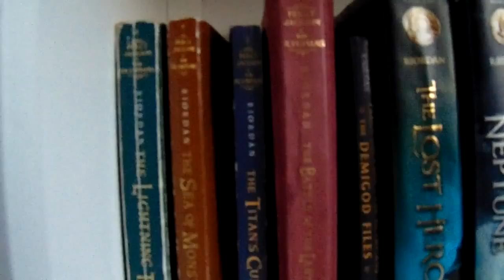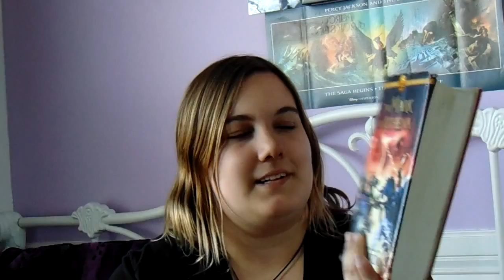Mark of Athena- Book Review- Percy Jackson Month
Our final book to catch all the way up with reviewing. That just leaves on final character review and we are ready to Review the Trials of Apollo
15 days until The Trials of Apollo